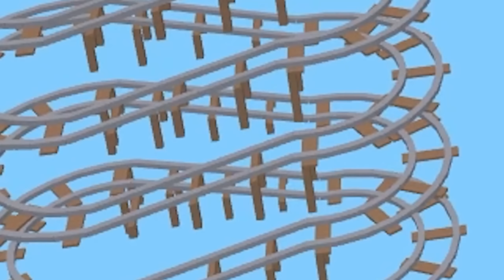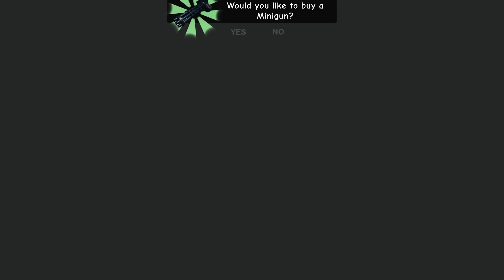THE AMAZING DIGITAL CIRCUS JAX and POMNI Escape The Carnival of Terror in Roblox!